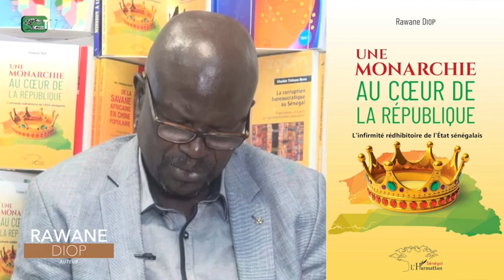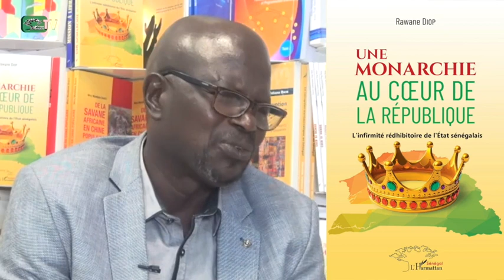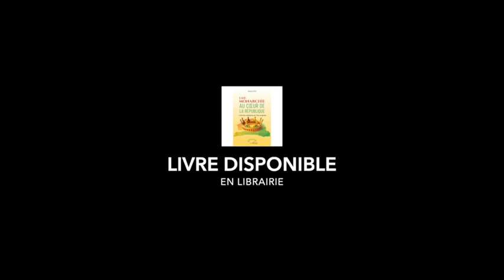UNE MONARCHIE AU COEUR DE LA RÉPUBLIQUE L'infirmité rédhibitoire de l'Etat sénégalais Rawane Diop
Le pouvoir a érigé une nouvelle classe dominante formée de politiques, d'auxiliaires de justice, d'affairistes mal famés, de religieux corrompus, d'intellectuels paresseux cherchant des raccourcis, de grands commis de l'État, de milliardaires complices, de fonctionnaires vendus, de médias souteneurs; toute une classe d'hommes d'affaires vivant de business-cueillette sur les fonds publics. Le combat pour la démocratie est l'affaire de tous les citoyens. Pour l'heure, c'est une démocratie en panne sèche qui s'enlise dans les travers d'une féodalité médiévale, une société en recul perpétuel sur ses valeurs, une démocratie de sang, de clans et de privilèges.

Rawane Diop est né en janvier 1959 à Sakal dans le département de Louga. Après, une formation à l'École normale supérieure, il démarre sa carrière d'enseignant en 1981. Du ministère de l'Éducation nationale, il passe au ministère des Finances comme Contrôleur au Trésor public avant de s'expatrier.